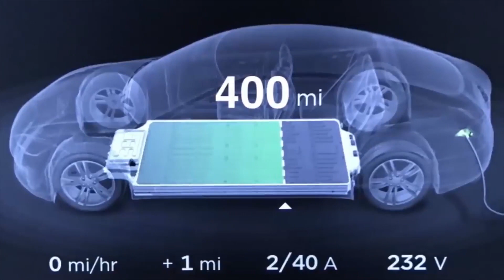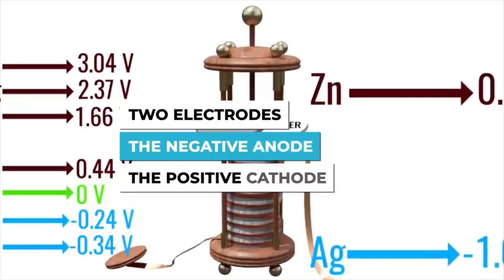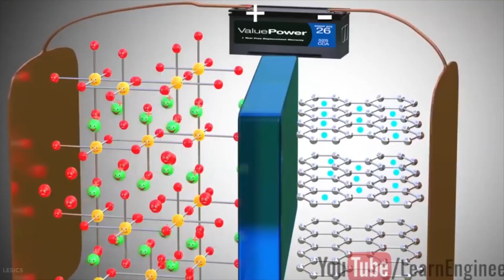This new high-energy-density battery could last 100 years !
Hi
this is Echo Electric news.
Tesla battery research group unveils paper on new high-energy-density battery that could last 100 years
Tesla's advanced battery research department in Canada, in collaboration with Dalhousie University, has published a new article on a novel nickel-based battery that might last 100 years while charging and energy density compare favorably to LFP cells.
Tesla developed "Tesla Advanced Battery Research" in Canada in 2016 through a collaboration with Jeff Dahn's battery lab at Dalhousie University in Halifax, Canada.